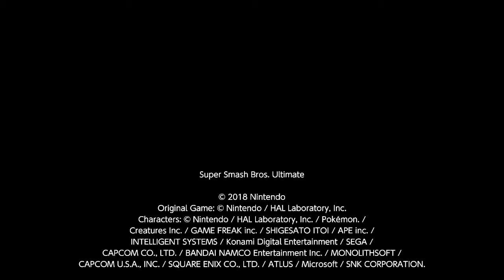SSBU Short Montage-You Think You're the "Champ" huh?!(5)